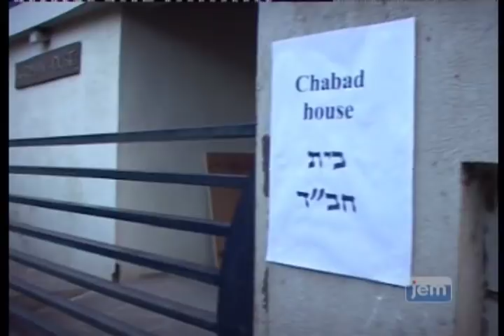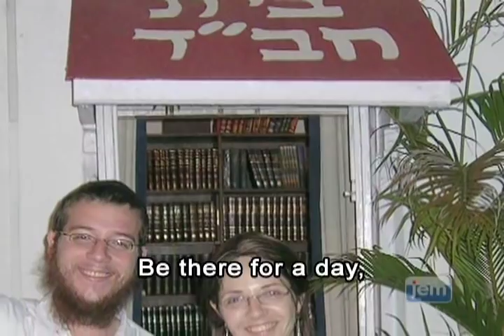Mission of Love | Gabi & Rivkie Holtzberg | Part 1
A Tribute to Gabi and Rivkie Holtzberg Hy"d

Made possible by:
Creswell Inc.

0:00 - Gabi's Childhood
1:08 - Rivkie's Childhood
1:48 - Their Marriage
2:25 - Moving To Mumbai
3:11 - The Mission
5:26 - A Glimpse Into Their Lives
6:07 - Plans For The New Chabad Center
6:43 - Interview With Israeli Media
8:02 - Jewish Programming
8:45 - The Terrorist Attack